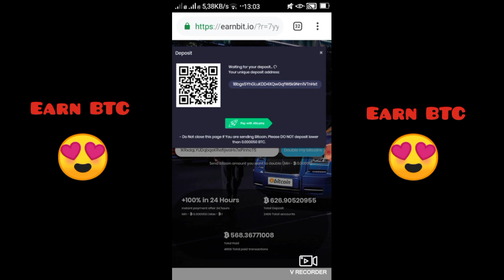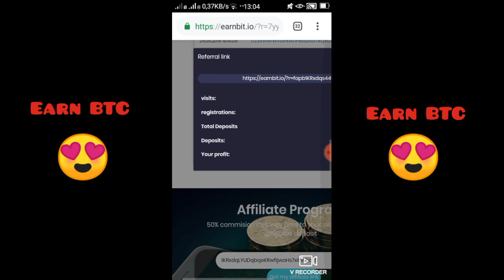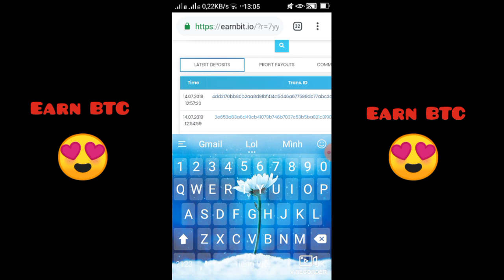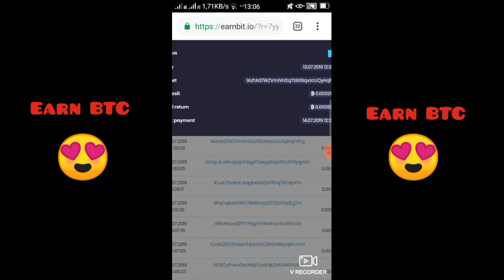New Double Bitcoin 200% 24h Min Deposit 0.00005 Btc